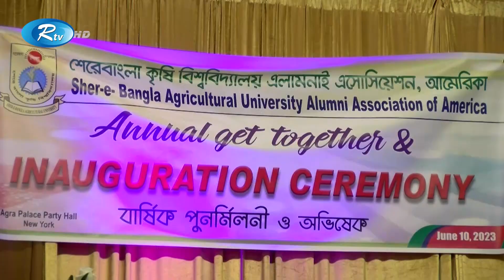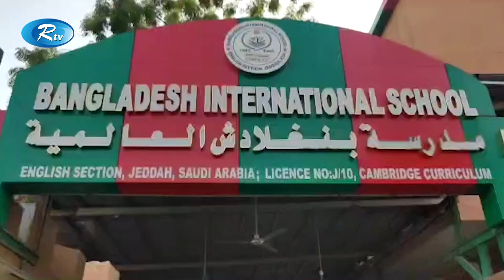Rtv Probashi Songbad | প্রবাসী সংবাদ | ১৩ জুন, ২০২৩ | Rtv News